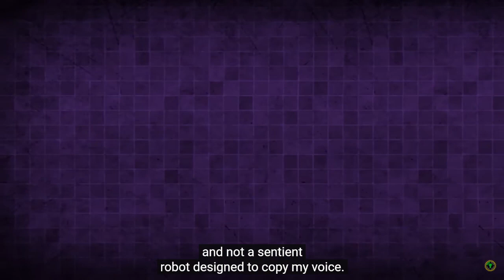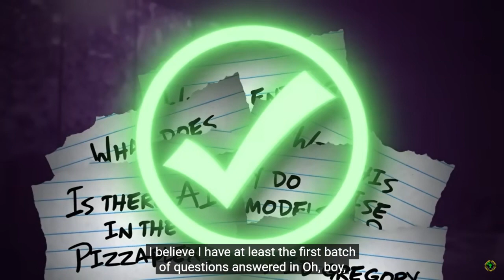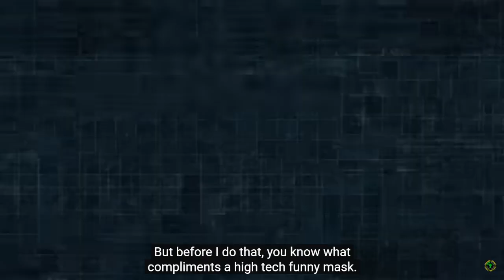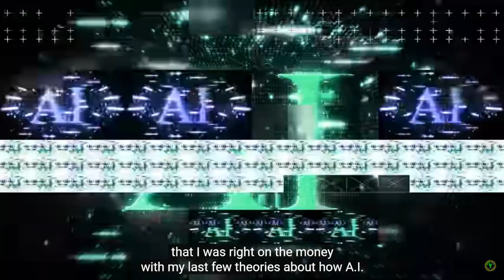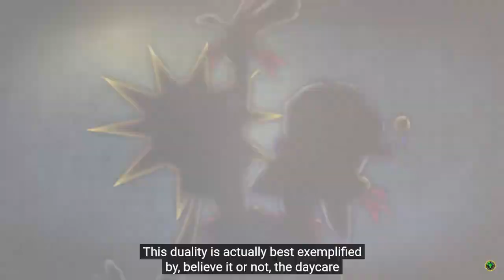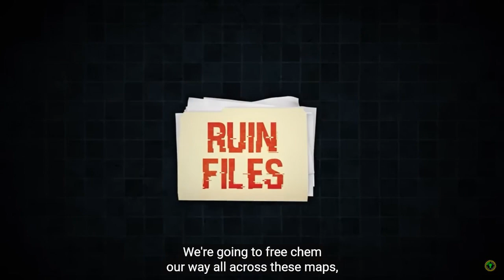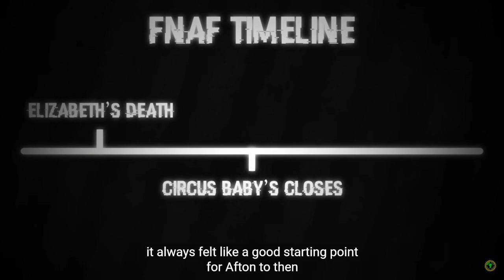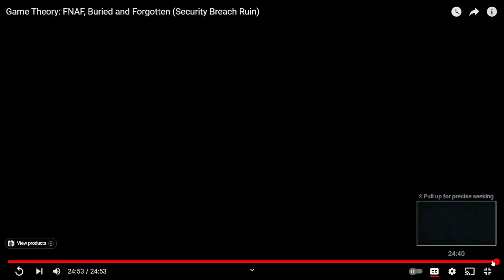So that's how it fits in place- Game Theory: FNAF, Buried and Forgotten reaction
*Read Description

Hey everyone here is a new reaction video for you all to enjoy, now as always be sure to give some love and support to the original creators that made the video that I reacted to, also be sure to like, comment, and subscribe to this video as well, other than that I'll see you all next time.